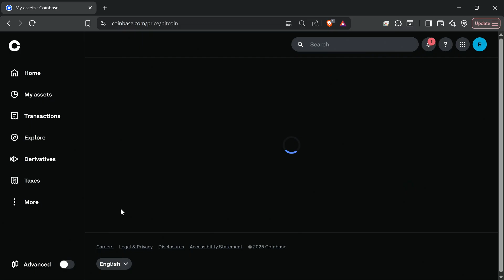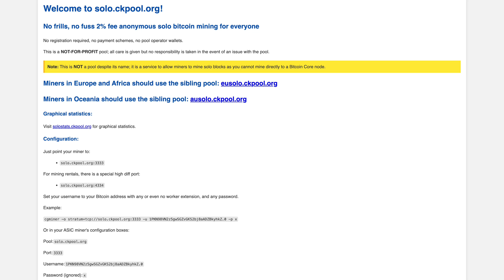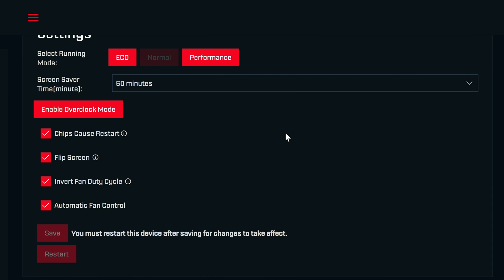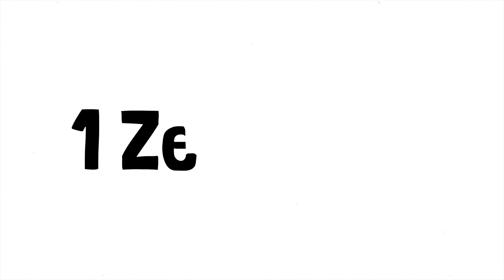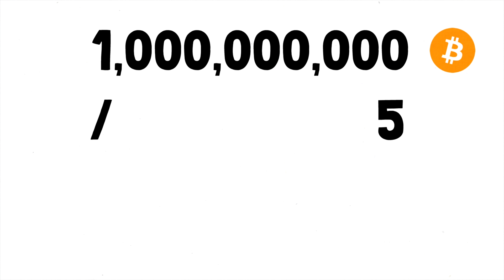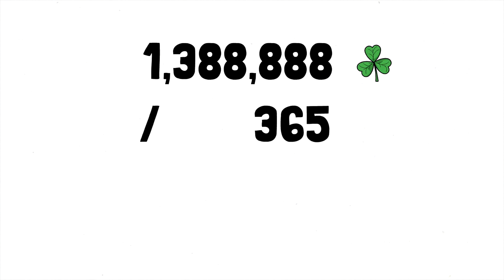How This Tiny Computer Competes for $300,000 in Bitcoin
Every 10 minutes, Bitcoin miners compete in a global lottery for a shot at over $300,000 in BTC — and this tiny device actually has a ticket in the game. In this video, I break down exactly how Bitcoin mining really works, how lottery-style solo mining functions, and what the real odds are of hitting that golden Bitcoin block.

💰 Links & Resources:
🔗 ViaBTC (Pool Mining)
🔗 Coinbase (Get a Bitcoin Address)

₿ Where I Buy Bitcoin w/ NO FEES
🟠 Easy Crypto Mining with NiceHash
💰 Track Your Investments w/ DELTA App
🔒 Hardware Wallet I Use
💸 Crypto Tax Software I Use

Current Favorite GPUs:
▶️ RX 5080

Mining Rig Parts I Use:
▶️ PCIe Splitters
▶️ Server PSU
▶️ ATX PSU
▶️ Test Bench

Garage Mining Setup:
▶️ Shutter Exhaust Fan

Power Meter:
▶️ DROC AC Power Meter

Video Chapters:
0:00 Winning $300,000 in Bitcoin?!
0:17 How Bitcoin Mining Actually Works
1:06 Blockchain, Blocks, and Rewards Explained
1:46 Mining Difficulty and the Global Competition
2:00 The Zyber 8S: A Tiny Bitcoin Lottery Miner
3:51 Setup, Wallet, and Pool Options
6:08 Performance Modes and Overclocking
7:09 Real Odds of Hitting a Bitcoin Block
9:40 Final Thoughts & What to Watch Next